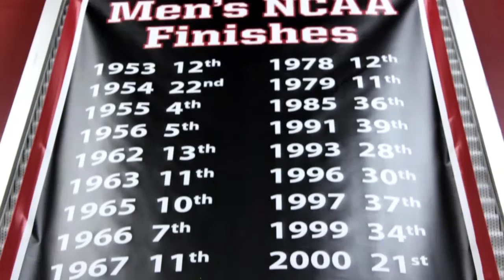2013 NC State Swimming and Diving Intro Video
2013 NC State Swimming and Diving Intro Video